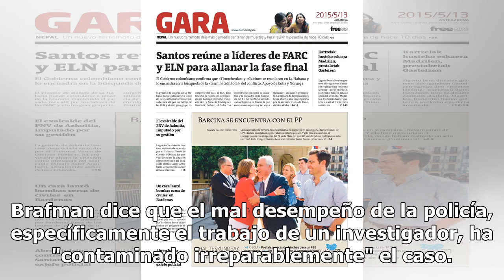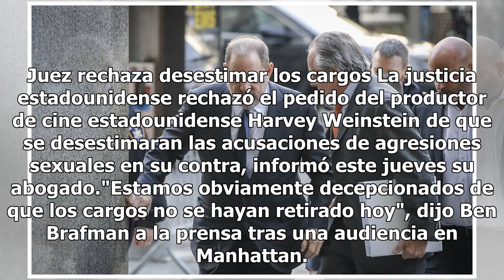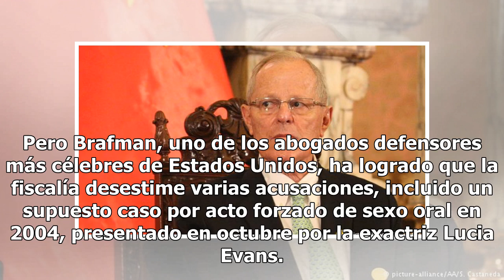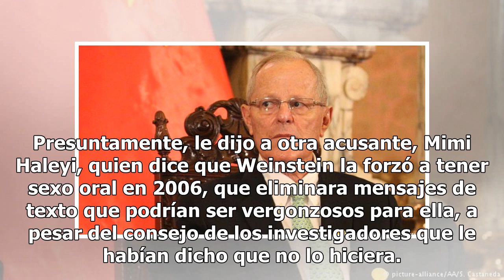Weinstein busca que sean retirados los cargos en su contra; Juez se niega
¿Podría Harvey Weinstein, enemigo público número uno del movimiento MeToo, terminar en libertad? Este jueves, el otrora poderoso productor volverá a presentarse ante la justicia de Nueva York con su abogado estrella Ben Brafman, para pedir al juez que desestime los cargos de agresión sexual en su c...